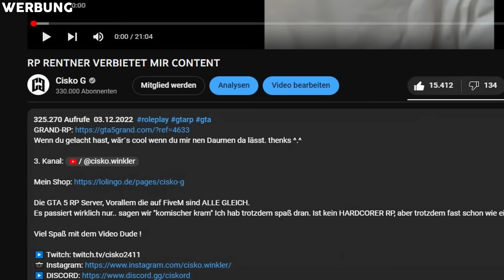DER HELIKOPTER VORFALL IN GTA RP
3. Kanal (Selten Videos)

 / ciskoo